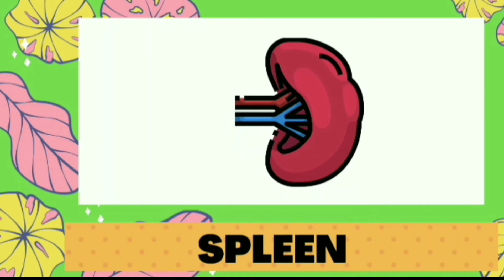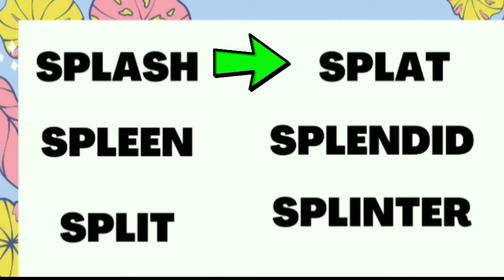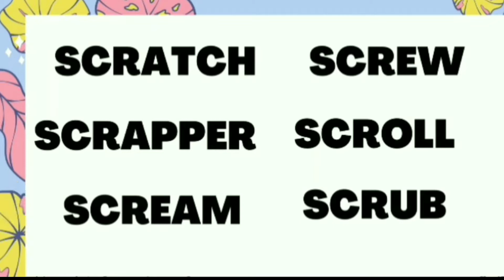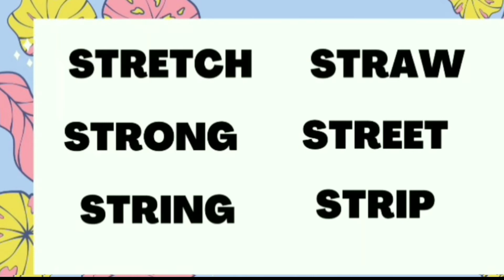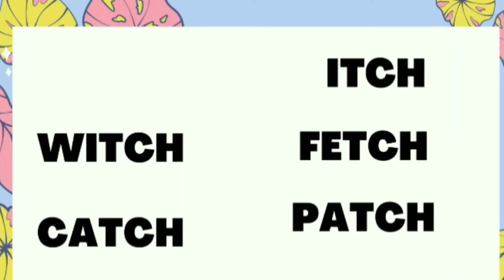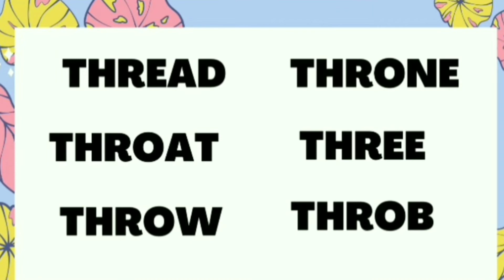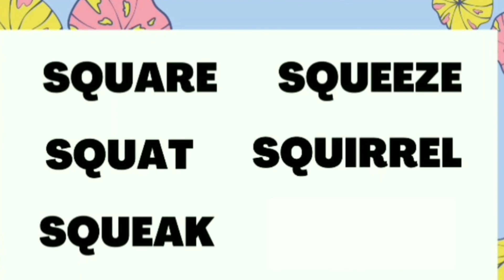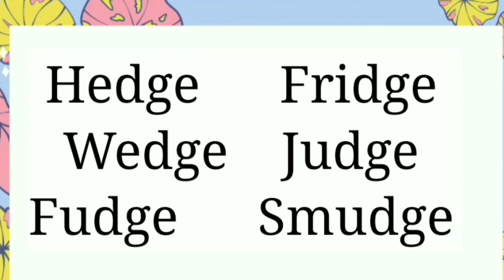TRIGRAPH | English Reading | Teacher Pam